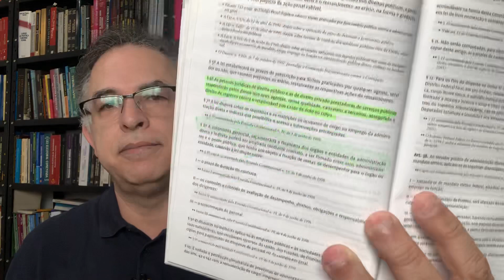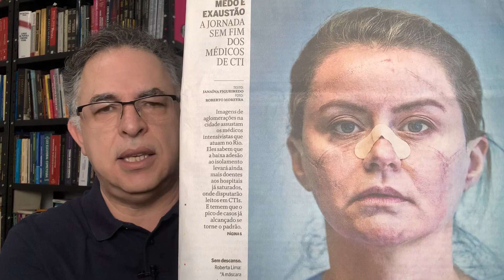MP Bolsonaro: INÚTIL! Só processos judiciais podem deter seus crimes. Ações em massa no horizonte!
Bolsonaro não é Messias! Ele será condenado em diversas ações indenizatórias. Por isso ele tenta através de Medida Provisória, criar espaço para escapar de condenações com o falso argumento que está preocupado com médicos e profissionais de saúde.
Existem instrumentos para responsabilizá-lo. Basta acioná-los.